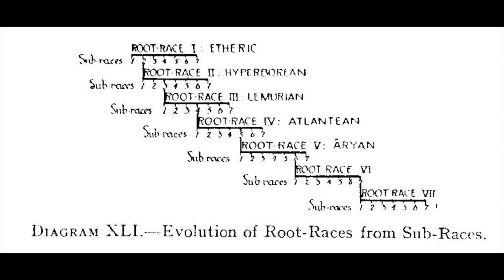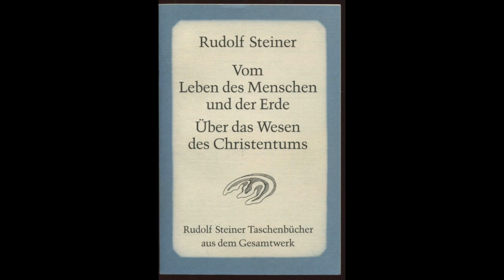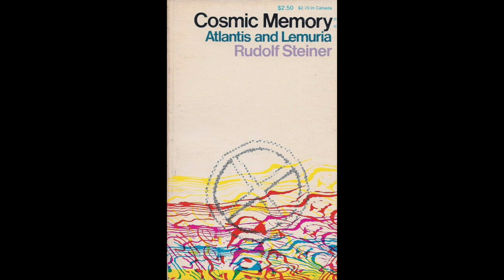#8-2-Jandrok me censure : La doctrine raciste de Rudolf Steiner